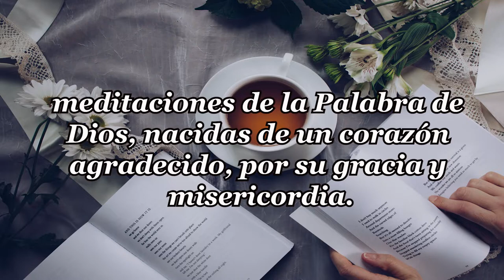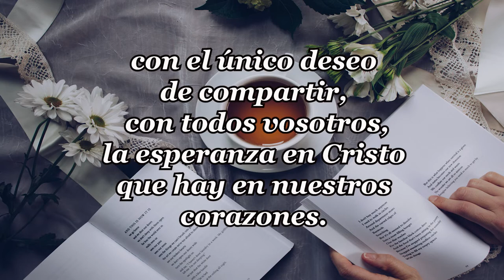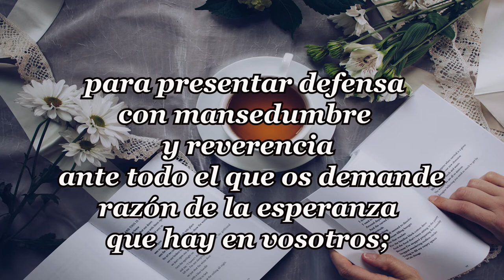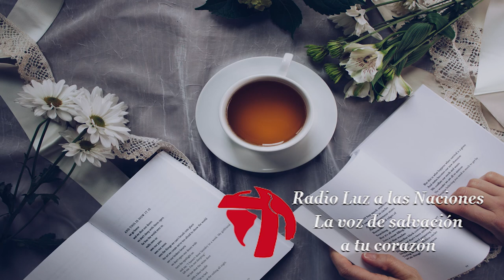152-PERDONAR ES AMAR